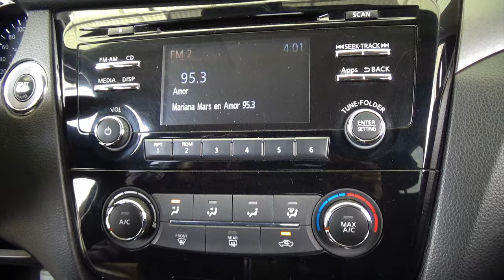Nissan / X-Trail / 2017 - 26735